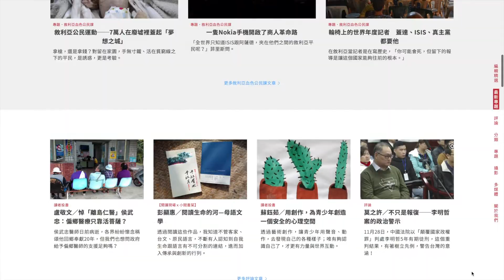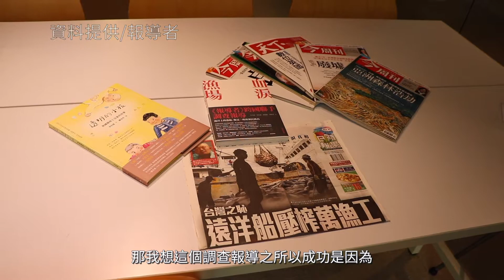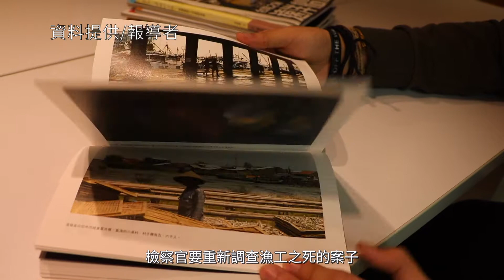不甘於輕薄即時 《報導者》勵志成新聞界舵手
【記者黃柏謙、劉佳軒／台北市報導】「那就由我來做吧！」創辦人何榮幸有感於新、舊媒體大量製作即時新聞，鮮有調查報導的情形，於是成立了有別於即時新聞的非營利網路媒體《報導者》。就這樣，一群志同道合的記者們，踏上追蹤公共議題、關懷弱勢權益的新聞之路，積極與年輕世代對話，盼集結公民力量，打造更好的新聞環境。